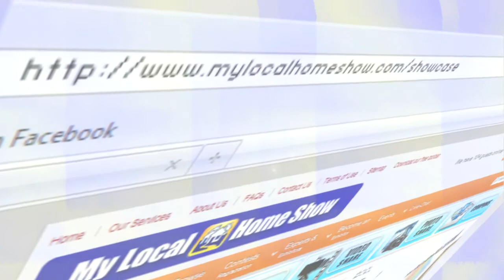Brighten You Day Painting Showcase Video by [My Local Home Show]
As Seen On My Local Home Show
With over 15 years of experience, Brighten Your Day Painting is your top choice for all your painting needs.
We specialize in residential painting of interior and exterior of homes, town homes, and condos. We use quality paint and materials and take the time necessary to help you achieve everything you are looking for in your next painting project.

Tucson Painters in Tucson AZ Yellow Pages by SuperPages
Complete Home Remodeling and Painting Proudly Serving Tucson. Services: Painting ... Tucson's Premier Painting Contractor. ...
- Cached - Similartucson paint painter painters tucson painting contractors drywall ...
Hubbard Painting is your number one resource for tucson paint, tucson painting, painter tucson, painters tucson, tucson drywall, tucson painting contractors ...
hubbardpainting.com/ - Cached - SimilarWelcome to Blue Coyote Painting Your Tucson Painters
Blue Coyote Painting is conveniently located in Tucson and Phoenix Arizona.
- Cached - SimilarPainting Company in Tucson Arizona
We offer a high quality residential and commercial painting service in Tucson, Arizona. We are fully licensed and bonded, and specialize in home and ...
- Cached - SimilarPainting Tucson - Painting Tucson
A quick dip in the pool is one way to stay cool in Tucson during the summer. Posted on 23. Painting Tucson. Designed and built by WooThemes.
- Cached - SimilarPainting your House - Tucson . com
Q: It seems like every time I try painting a room in my home, the colors seem wrong. Blah. Off. Is there something wrong with me? How can I get it right? ...
- Cached - SimilarTucson Painting Contractors | Painting Contractors in Tucson, AZ ...
Find painting contractors & Painting Contractors in Tucson, AZ. Read business reviews, find driving directions, and more. painting contractors on ...
- CachedPainters Tucson AZ | Painting Contractors, Companies
Painting Contractors Directory for Tucson,Arizona AZ. Find Customer-Rated, Prescreened Home Improvement Professionals for Tucson, AZ.
› ... › All Contractors in Arizona - Cached - SimilarPainting Contractor AA Brite 24/7 Tucson Commercial Residential ...
Feb 24, 2009 ... Tucson, Exterior, Interior, painting, contractor, roof Coating, Flat roof, repair, home, house, professional, estimate, cost, service.
aabrite.com/ - Cached - SimilarWiese Painting Contractors Inc., Tucson AZ
Wiese Painting Contractors Inc., Tucson AZ, Tucson painting contractors, commercial paint contractor, residential paint contractor,, tucson painters, ...

My Local Home Show, is an online home and garden show representing local Tucson home and garden businesses including: Air Conditioning, Air Duct Cleaning, Antiques, Appliances, Architects, Art, Artificial Turf, Awnings, Bathroom, Bedroom , Beds, Building, Cabinets, Carpenters, Carpet Cleaning, Carports, Chimney Sweep, Clocks, Closets, Computers, Concrete, Contractors, Counter tops, Dining Room, Doors, Draperies, Electricians, Family Room, Fences, Fine Rugs, Fireplaces, Flooring, Furniture, Garage, Gates, Glass, Handyman, Health & Fitness, Heating & Cooling, Home, House Cleaning, Insurance, Interior Design, Kitchen, Landscaping, Lighting, Lumber, Masonry, Mold, Movers, Organizations, Ornamental Iron Work, Outdoor Living, Painters, Partners, Patio , Personal Services, Pest Control, Pet Care, Plant Nursery, Plumbers, Pools, Pottery, Power Washing , Real Estate, Remodeling, Restoration, Roofing, Screen Enclosures, Security, Self Storage, Solar, Termite, Tile, Tile & Grout Cleaning, Tree Trimming, Tubs, Upholstery, Wall Beds, Water Services, Window, Wrought Iron. We provide the best selection, customer service, and value from Tucson's local home and garden industry.